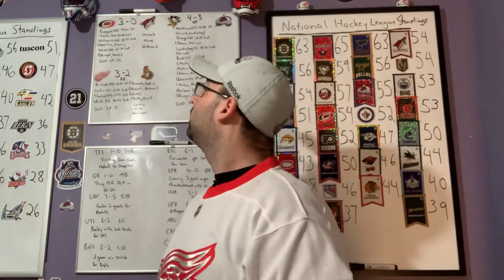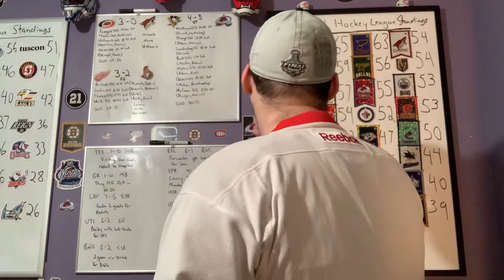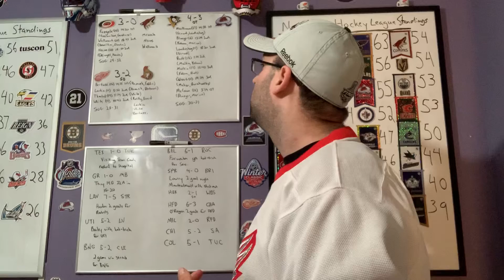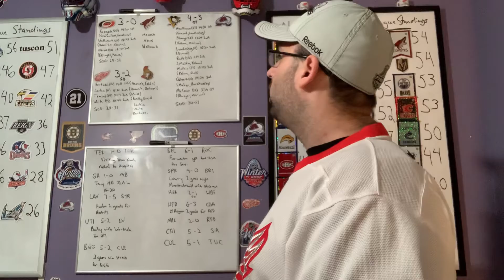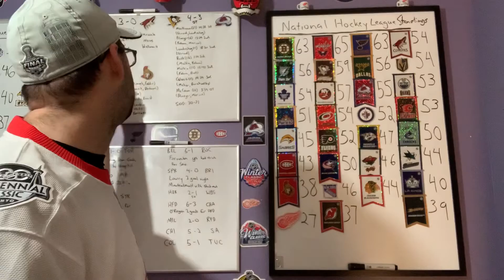NHL Game Review 01/10/20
Hey guys! Only three games on tonight so quick review! Here are the seconds and standings after the action tonight!